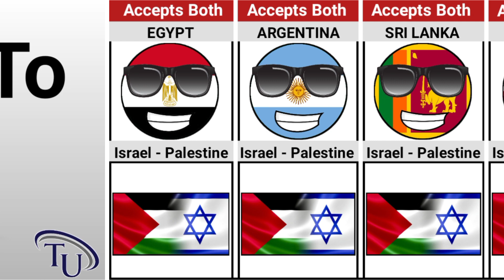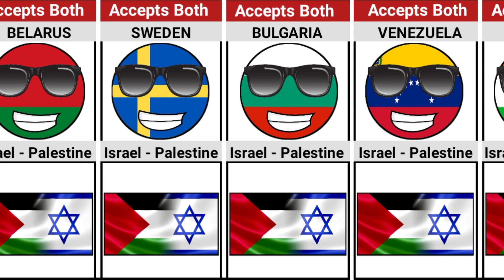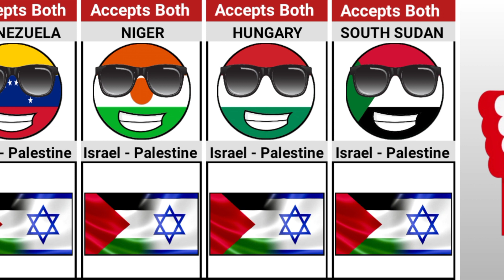Countries that Accept Both Israel and Palestine | Times Universe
Comparison between Palestine and Israel,
Countries that supports Israel and Palestine,
Israel vs Palestine Comparison Video,
Countries choose between Palestine and Israel,